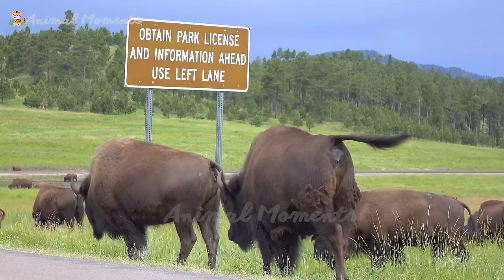Farm animal sounds: cow, duck, chicken, sheep, goat, dog, cat - Part 14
Farm animals are animals that are extremely close to humans. Small animals such as: dogs, cats, ducks, chickens, shrimps, fish,... Herbivores such as cows, buffaloes, sheep, goats, horses,... The sound of the farm is extremely bustling, cow grazes, rooster crows, duck swims, cow sound, dog sound, cat sound, chicken sound.